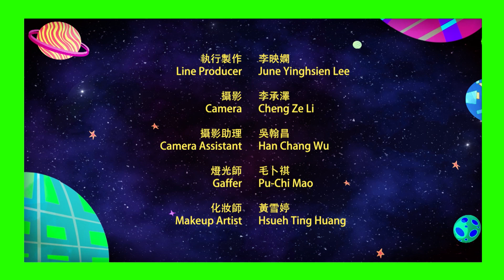EP5_中文版▸▸光譜外星人 Roy 來訪！為什麼 Tcup 看不見紅外線？▸▸【The TCUP Show】｜小公視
🌛 3-6歲學齡前科幻節目 | The TCUP Show 🚀
未來世界的 TCUP 和他的外星好友 Noodle 穿越宇宙、探索新星球、展開冒險的故事！
一路上，他們從困境中尋找解決方法，與新朋友一起唱跳好玩的 歌曲律動、一起做 身體意識的練習和覺察，帶領孩子們透過音樂與肢體來認識數字、顏色、動物等不同事物，學習和不同特質的朋友溝通相處

Jajijia來了意外的訪客：光譜外星人Roy，他可以讓任何物件變成任何顏色。但是當光變成紅外線的時候，Tcup卻什麼也看不見，為什麼會這樣呢？

⟢  播出資訊 08.30 － 10.18  ⟢
🪐 YouTube 每週㊄ 19:00 上架